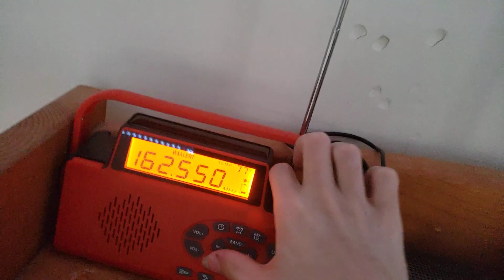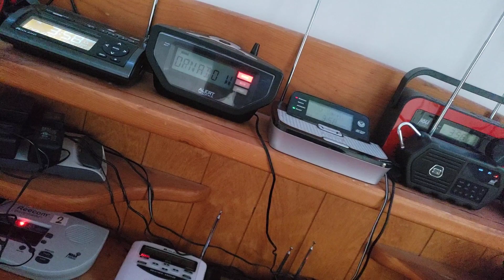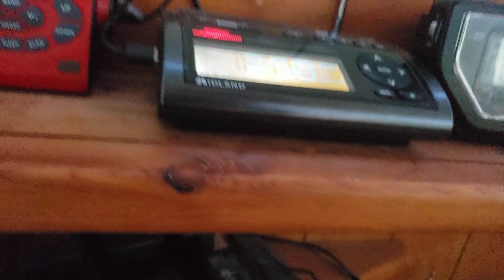Tornado Warning (EAS #308)